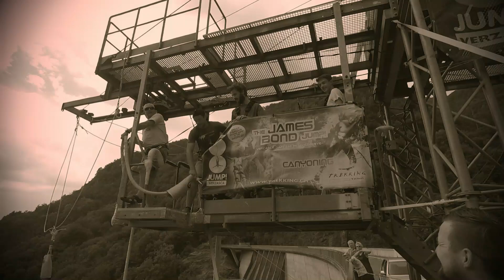Bungee Jump Verzasca Dam - James Bond 007 Goldeneye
Bungee jumping at Verzasca Dam in Switzerland, forwards and backwards jump